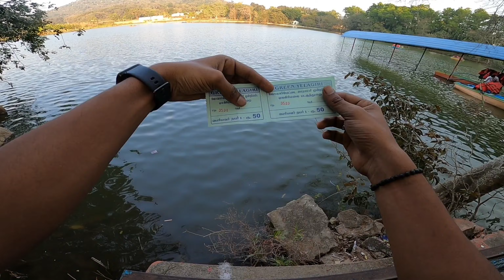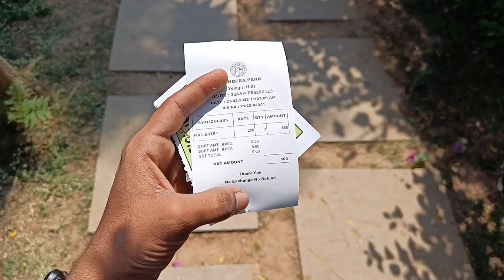Ride with her🥰🙈💕|She scared💔|Went wrong💔|Yelagiri ❤️|SMFAMILY👑| Tamil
Hey Family ❤️ !!!

Spread love by liking this video❤️⚡!!!

If you want to motivate me in some way